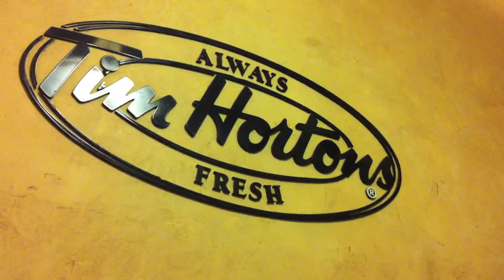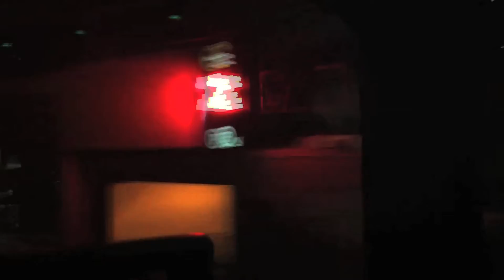Canananada!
A wintery week in Canada with the Elphaba to my Glinda xoxo